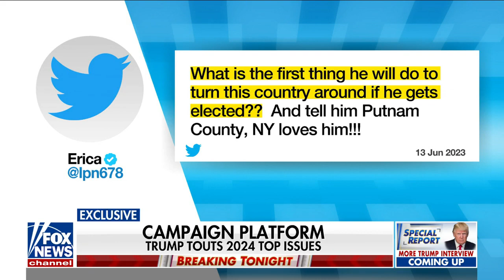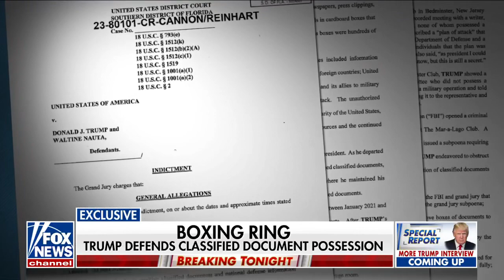Donald Trump: We don't have respect anymore | FULL INTERVIEW FOX NEWS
Donald Trump: We don't have respect anymore

Former President Donald Trump defends himself against allegations he mishandled classified documents on 'Special Report.'